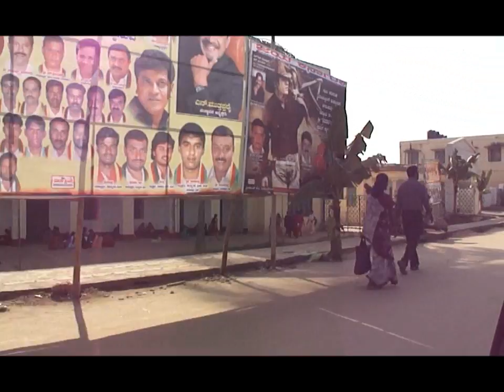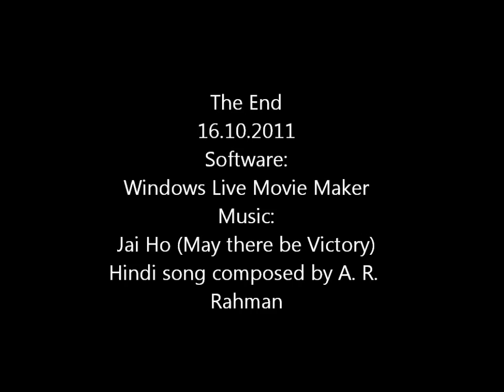India Karnataka Bengaluru 2011